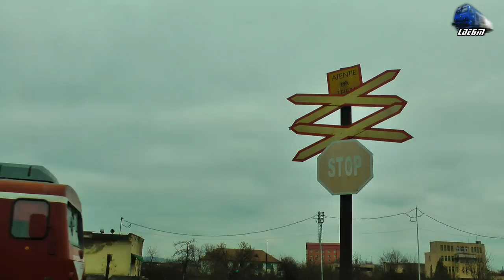Trenuri pe Apus in Oradea Est Triaj - Trains on Sunset in Oradea Est - 02 March 2016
1:IR15036 - Oradea - Cluj Napoca - DH2 DMU TFC
2:R3076 - Oradea - Cluj Napoca - Jimmy 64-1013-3 RO-SNTFC
3:IR1533 - Cluj Napoca - Oradea - 1xDesiro VT642 DMU RO-SNTFC
4:IR1534 - Oradea - Cluj Napoca - 1xDesiro VT642 DMU RO-SNTFC
5:IR366-1"Harghita" - Brasov/Targu Mures - Budapesta Keleti - Regina Bihorului - Jimmy 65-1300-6 RO-SNTFC
6:R3645 - Piatra Craiului - Oradea - 2xDesiro VT642 DMU
7:MMV Rail RO Freight Train/Marfar/Guterzug - 060-DA/ST43 - LDE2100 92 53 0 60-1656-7 RO-MMV

02 March 2016